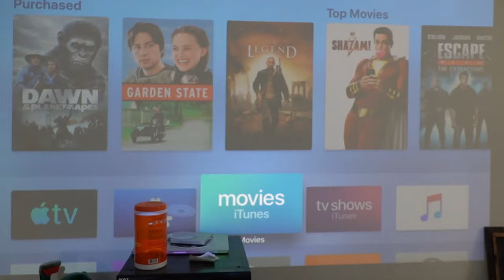Sony Rx100 VI vs GoPro Hero7 Black (7.3.19 - Day 1828)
Current Cameras
GoPro Hero6
iPhone X
Canon SX60HS

Cameras Used
iPhone 4
iPhone 4s
iPhone 5
iPhone 5s
iPhone 6 Plus
iPhone 6s
iPhone 7 Plus
iPhone X
iPhone Xs

LG V20
LG V30

• Track Info:

Title: We Wish You a Merry Christmas (Instrumental)
Artist: Jingle Punks
Genre: Holiday

• Track Info:

Title: Cute
Genre: Children's
Mood: Happy

Title: PACIFIC SUN
Artist: Nicolai Heidlas Music
Genre: Pop
Mood: Happy